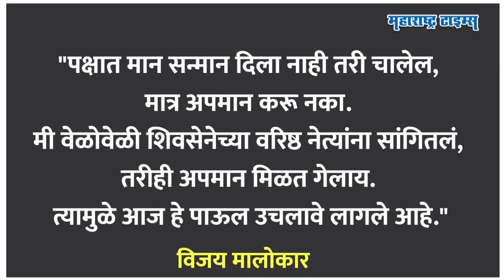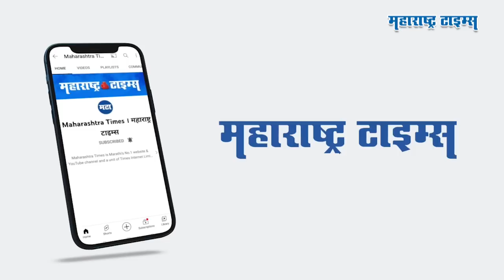ज्यांनी आंबेडकरांच्या भूमीत शिवसेना वाढवली, त्यांनीच आता ठाकरेंना धक्का दिला | Maharashtra Times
विदर्भ हा भाजपचा बालेकिल्ला मानला जातो. काँग्रेसचं वर्चस्व मोडित काढत भाजपनं विदर्भात आपले पाय घट्ट रोवलेत. त्यातच राज्यासह विदर्भातील सर्वाधिक चर्चित मतदार संघांपैकी एक असलेला म्हणजे अकोला लोकसभा मतदारसंघ. राज्यात शिवशक्ती आणि भीमशक्ती एकत्र येण्याच्या सकारात्मक हालचाली सुरू झालेल्या असतानाच वंचितच्या बालेकिल्ल्यात ठाकरेंना हादरा बसलाय. २००४ आणि २००९ च्या निवडणुकीत अपक्ष म्हणून लढलेल्या त्यानंतर ठाकरेंकडून मैदानात उतरलेल्या नेत्यानेच ठाकरेंना धक्का दिलाय. ज्यांनी अकोल्यात खऱ्या अर्थाने शिवसेना रुजवली, शिवसेना वाढवली, त्यांनीच ठाकरेंची साथ सोडलीये. अकोल्यात आता शिवसेनेला किती मोठा फटका बसणार आहे? शिवसेनेचं संघटनात्मक किती नुकसान होणार आहे? हेच आपण या व्हिडीओत पाहू...